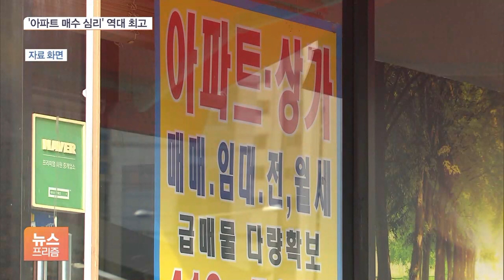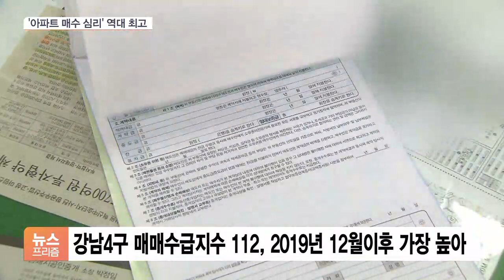아파트 ‘사자’ 심리 역대 최고…중저가 매수세로 서울 외곽이 가격 견인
[앵커]

아파트를 사려는 심리가 역대 가장 높은 것으로 나타났습니다.

이번 주 서울 아파트값 상승 폭도 커졌는데, 재건축 기대감이 영향을 미쳤습니다.

자세히 알아봅니다.

서주연 기자, 서울 아파트값 지난주에 비해 얼마나 올랐습니까?

[기자]

부동산 정보업체 '부동산 114'에 따르면  이번 주 서울 아파트 매매가격은 0.17% 올라 지난주 0.15%보다 오름폭이 커졌습니다.